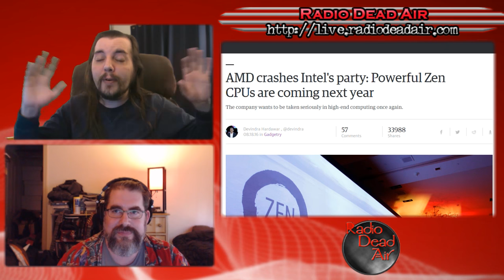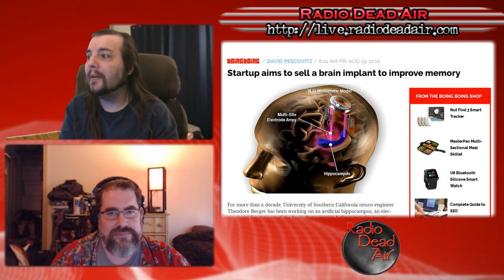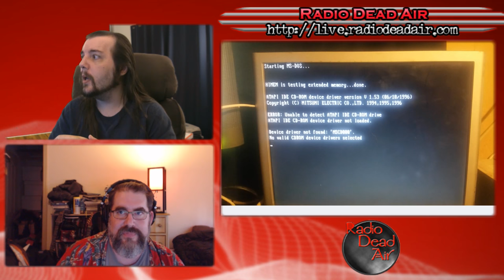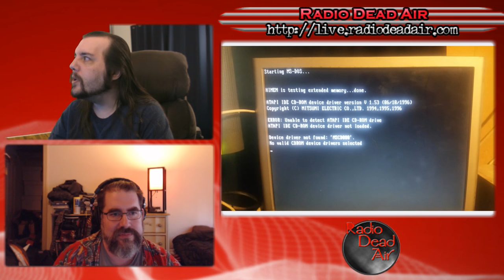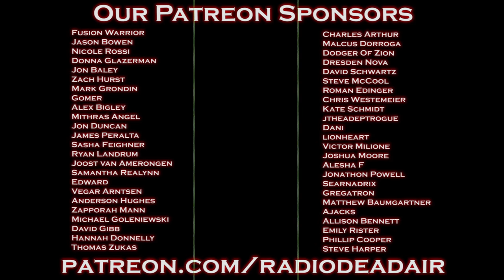Tech Q&A - Zen and the Art of Toppling Intel - 8/20/16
This episode: The new Windows 10 update could be a showstopper for streaming, a new implant brings us that much closer to Neuromancer, and Mike and Nash answer your questions!